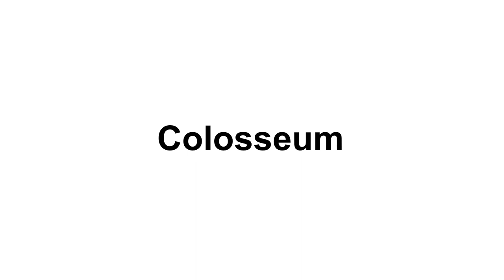Flashcards for Kids: Famous places (Shichida, Heguru)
Flashcards for Kids: Learn about all the famous places in the world.